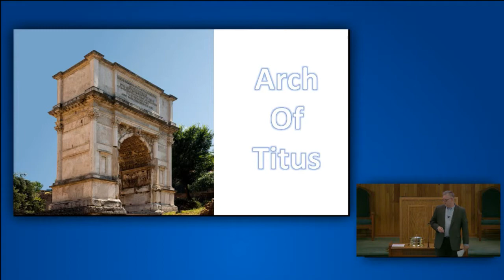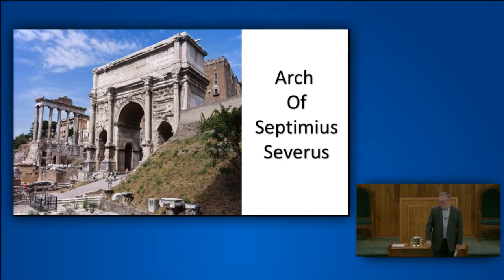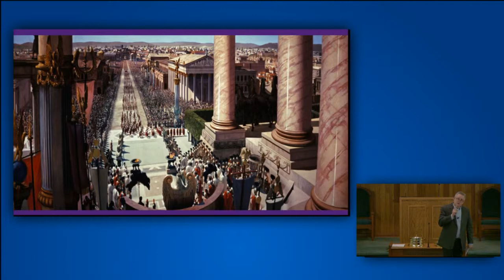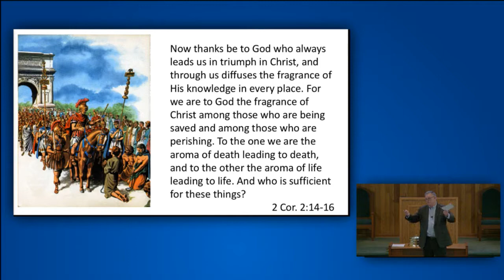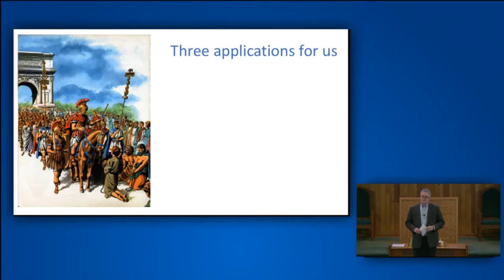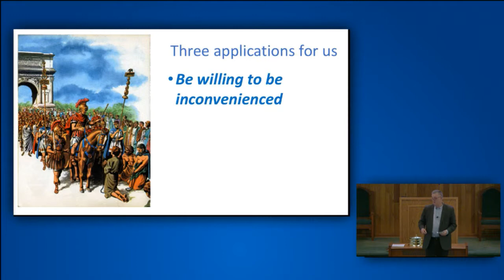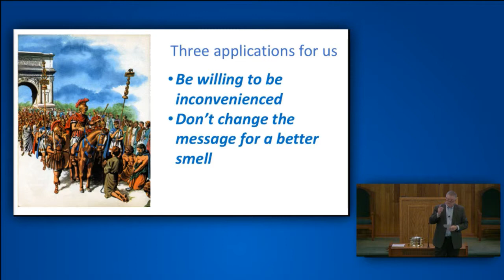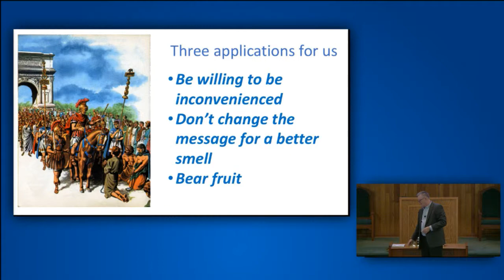Kenny Moorer Christ's Triumphal March